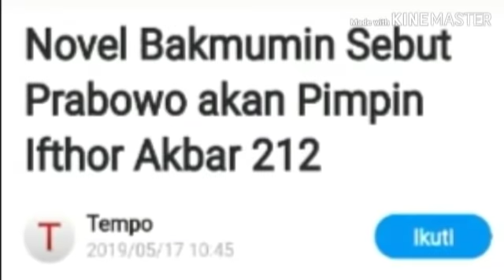NOVEL BAKMUMIN SEBUT PRABOWO AKAN PIMPIN "IFTH0R AKB4R" 212;PILPRES 2019;BAWASLU;SITUNG KPU;JOKOWI;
Novel Bamukmin adalah penggagas aksi Ifthor Akbar 212. Menurut rencana, aksi akan digelar di depan kantor Komisi Pemilihan Umum (KPU) pada 21-22 Mei 2019.  Dia mengatakan massa bakal dua hari berada di Kantor KPU.  "Dari sebelum (salat) maghrib kali, ya," kata dia.
Novel belum bisa memprediksi jumlah massa yang bakal terlibat dalam Ifthor Akbar 212. Sebab, kata dia, elemen masyarakat yang berpartisipasi juga banyak termasuk partai koalisi dari Badan Pemenangan Nasional (BPN) Prabowo-Sandiaga.
Ditanya apa yang bakal dilakukan dalam aksi, Novel  belum bisa menjelaskan secara detail. Alasannya, pembahasan soal itu baru akan digelar pada rapat hari ini. Dia enggan membeberkan lokasi rapat konsolidasi tersebut. "Saya tidak ikut rapat, saya Insya Allah hanya mendapatkan laporan hasil rapat.”
Ifthor Akbar 212 digelar untuk menuntut KPU agar menghentikan pengumuman hasil Pemilu. “Karena sudah dipastikan akan mengumumkan untuk kemenangan 01 (Jokowi - Ma’ruf Amin). Karena diduga kuat telah melakukan kecurangan yang tersistem,” ujar Novel, Kamis, 16/5.
Tempo masih berusaha mengklarifikasi kepada Prabowo soal pernyataan Novel bahwa dia akan memimpin Ifthor Akbar 212.
Beberapa waktu sebelumnya, ancaman melakukan gerakan massa juga dikumandangkan anggota Dewan BPN Prabowo Subianto - Sandiaga Uno, Amien Rais. Dia mengancam akan melakukan people power, saat melakukan unjuk rasa di KPU, 31 Maret silam.
"Kalau misalnya tim kami bisa membuktikan kecurangan sistematis dan masif, maka kita tidak akan ke MK lagi. Kita akan people power," kata Amien dalam orasinya. Belakangan Amien mengganti istilah people power dengan gerakan kedaulatan rakyat.